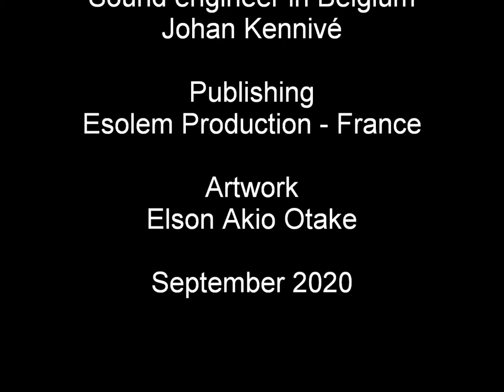François Servenière - Promenade sur la Voie Lactée - José Eduardo Martins - piano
Promenade sur la Voie Lactée for solo piano (2018) is the third version of a work originally written for orchestra (2008). Inspired by Antoine de Saint-Exupéry’s Le Petit Prince, it is on the album Retour à l’Enfance (France, ESOLEM PRODUCTION, 2020).